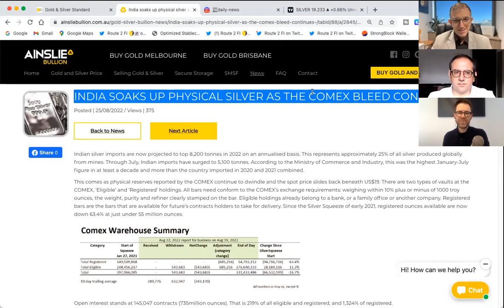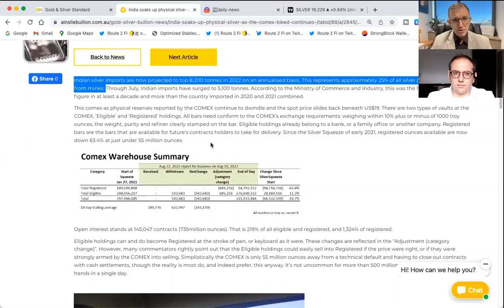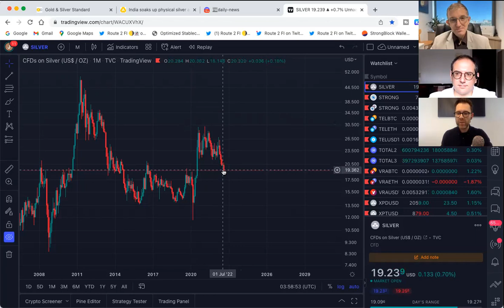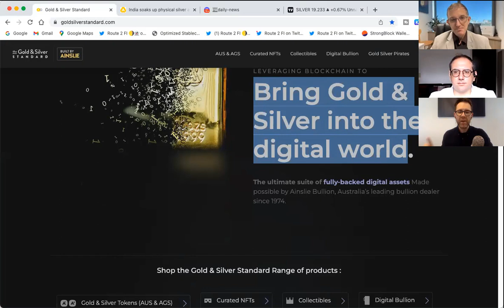A Positive Silver Outlook? - Gold Silver Standard Insights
Precious metals market analyst Nikos Kavalis of Metals Focus believes the outlook on silver may be positive in the coming years. And if the recent silver import numbers from India are accurate, we happen to agree! Today the Gold Silver Standard Insights team speak to Nikos and he gives you some really helpful stats on silver supply and demand that you may not have previously known! This interview is based on the following news posted this morning

and then send your questions about it to or DM @JoeInGeneral and we might answer YOUR question on the next GSS Insights!

Established in Brisbane in 1974... Ainslie is Australia's leading precious metals and cryptocurrency retailer. With the addition of our new Melbourne store in 2021, Ainslie Bullion now brings it's unrivalled service and passion for precious metals and crypto to the south coast.